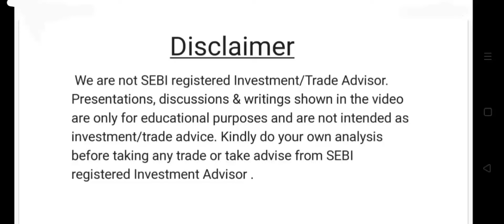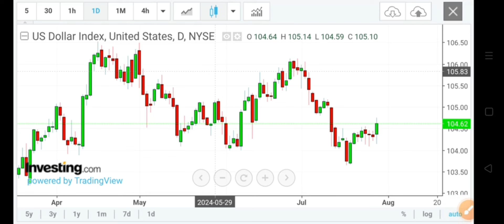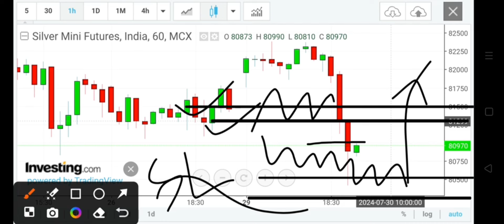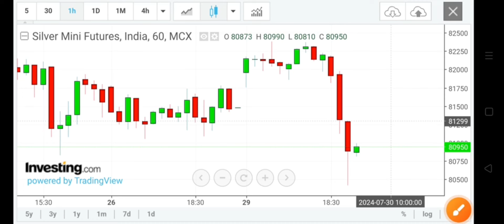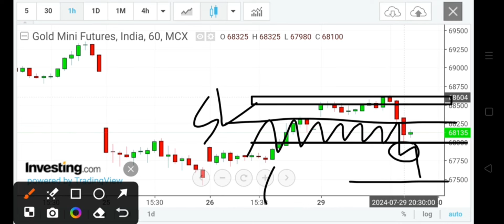MCX GOLD SILVER PRICE TARGET | Silver news today | Gold Silver Market Analysis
Open a free demat account using this link & join our VIP group for free.

Silver trading
how to trade in mcx in zerodha ,

forex analysis
forex forecast